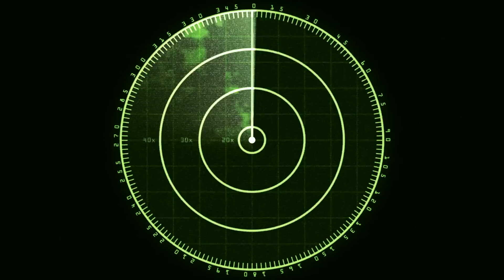NEW Iran Hypersonic Missile Can Destroy US In 40 Sec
Iran has become the fourth nation in history to have hypersonic missiles. Only the US, Russia, and China have dared to achieve such a feat. Named by the Supreme Ruler of Iran himself, Fattah, meaning conqueror, is a spiky, mean, grim medium-range ballistic missile that can disintegrate targets before the target even knows it’s there. With such a weapon, Russia-allied Iran could easily deal serious damage to its US-allied opponents in seconds, particularly Israel — its archnemesis. But Fattah won’t go unchallenged. As we’ll see in some minutes, the US may have a damaging response to Iran’s hypersonic missile.